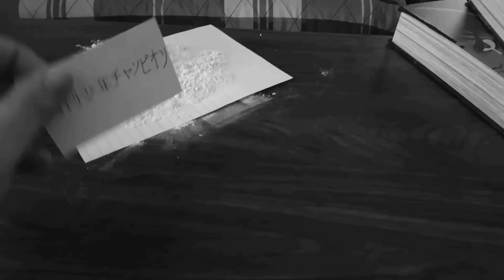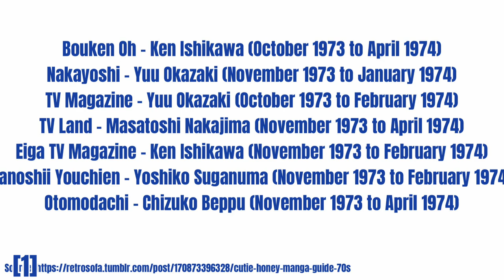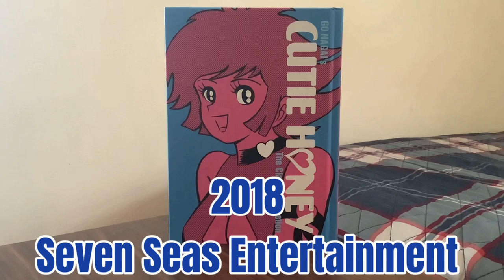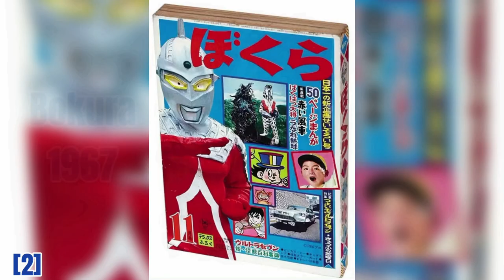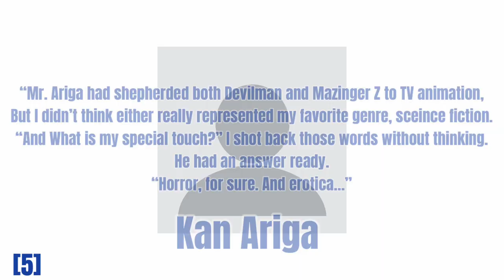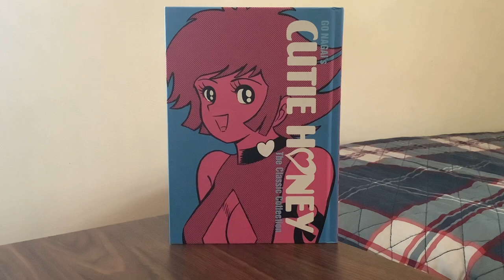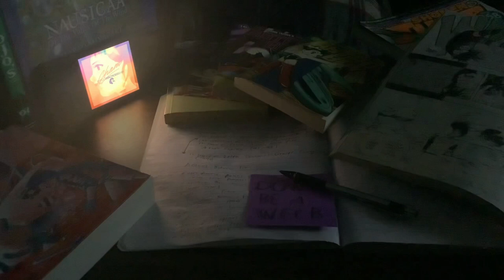Come My Lambs, Confess Your Sins To Cuite!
This week The Professor transforms and reviews the original manga for one of Go Nagai’s biggest series.

(4) Schodt, Frederik L., and Osamu Tezuka. Manga! Manga! : the World of Japanese Comics. Updated pbk. ed. Tokyo ;: Kodansha International, 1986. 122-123.
(5) Nagai, Gō. Cutie honey: The classic collection. Translated by Zack Davisson. Seven Seas Entertainment, 2018.